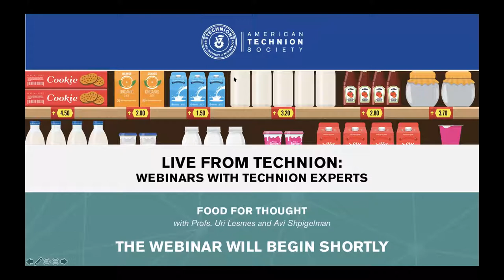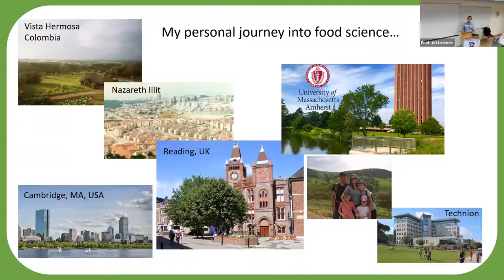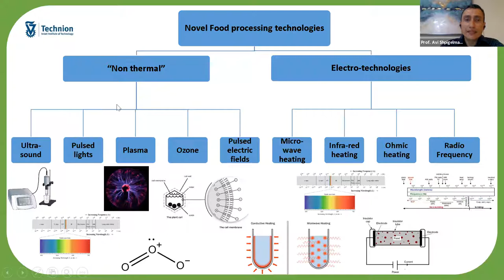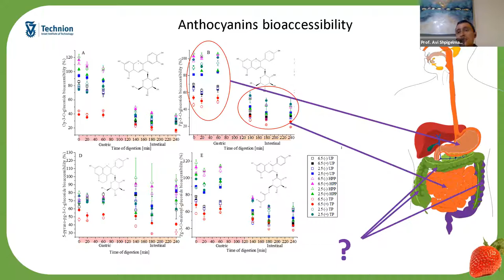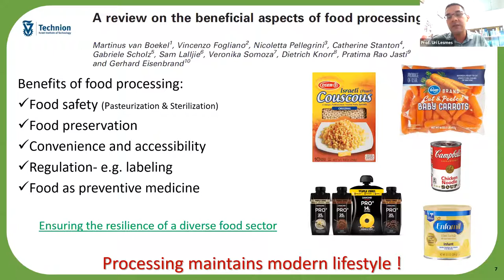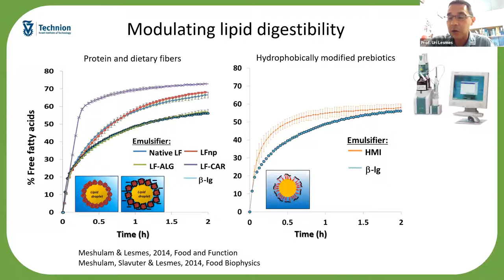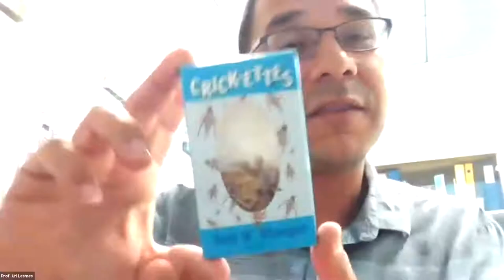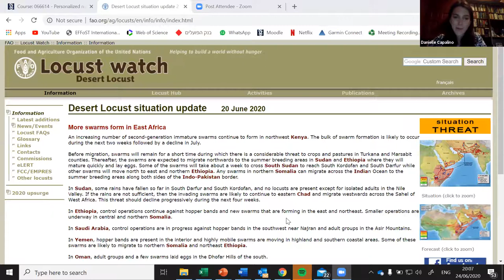Live From Technion: Webinars with Technion Experts featuring Profs. Avi Shpigelman and Uri Lesmes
Food for Thought with Profs. Avi Shpifelman and Uri Lesmes (June 24, 2020).